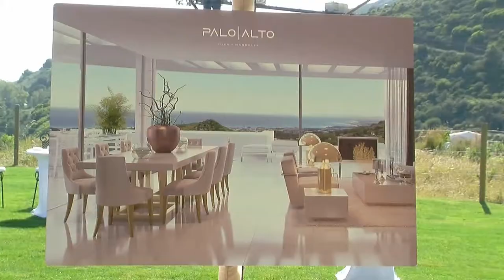PRESENTACIÓN DE LAS NUEVAS FASES DE PALO ALTO MARBELLA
Matias Villarroel, director gerente de Round Hill Capital España y José Antonio Gómez, alcalde de
Ojén, presentan este gran proyecto ante más de doscientos profesionales del sector
La firma de inversión inmobiliaria Round Hill Capital, el grupo de arquitectos Villarroel Torrico
y Horizon Homes, han presentado oficialmente las nuevas fases y el Master Plan de la exclusiva
comunidad residencial de lujo PALO ALTO MARBELLA.

Al acto, presentado por Matias Villarroel, director gerente de Round Hill Capital España junto al alcalde de Ojén, José Antonio Gómez, han asistido más de doscientos profesionales del sector inmobiliario, el equipo directivo de las compañías artífices del proyecto, las firmas colaboradoras como Pedro Peña, Eric Kuster y Gunni&Trentino, así como el consejero delegado de Acosol, Manuel Cardeña. Matias Villarroel, ha destacado que cuenta con el apoyo del fondo inversor Round Hill Capital, con la colaboración de CaixaBank así como con la agilidad del Ayuntamiento de

Ojén en el otorgamiento de las licencias para el desarrollo del nuevo proyecto. En el Master
Plan de PALO ALTO MARBELLA se incluye una primera fase ‘Los Almendros’, construida y
prácticamente vendida; dos nuevas fases, ‘Los Pinsapos’ que incluye 20 apartamentos de
alto nivel, y ‘Las Jacarandas’ con 60 apartamentos que continuarán con la propuesta de
precios y calidades que han caracterizado el éxito de la primera fase. Finalmente, ‘Los Eucaliptos’
contempla 40 unidades más de diferentes precios y tamaños.